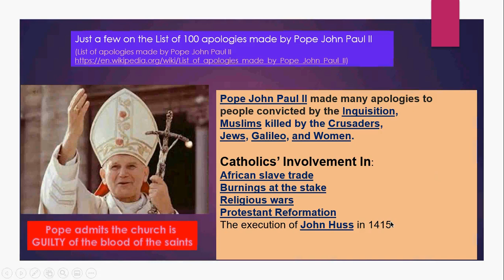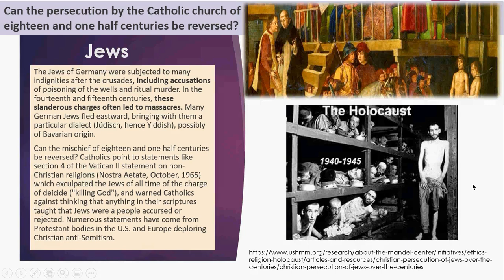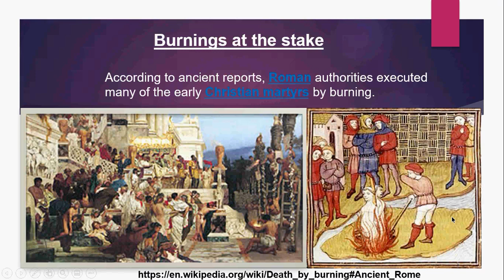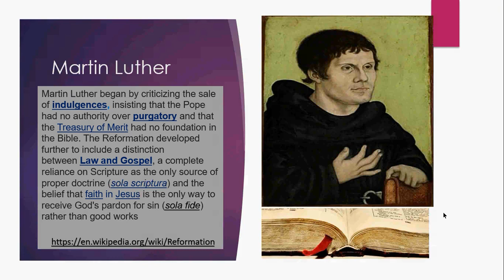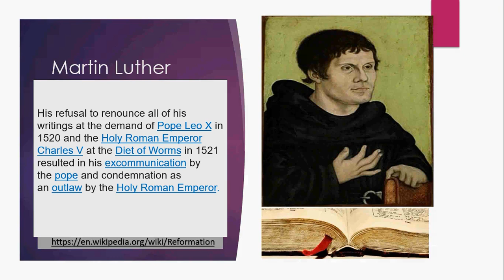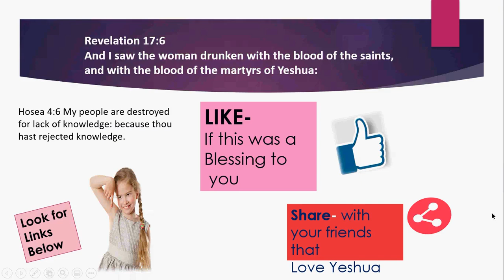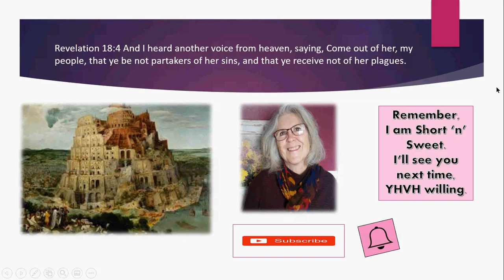Pope admits that the Catholic Church has shed the blood of the saints for centuries.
Pope John Paul II made many apologies to people convicted by the Inquisition, Muslims killed by the Crusaders, Jews, Galileo, and Women.

Catholics’ Involvement In:
African slave trade
Burnings at the stake
Religious wars
Protestant Reformation
The execution of John Huss in 1415
These are just a few on the list of 100 apologies made by Pope John Paul II.
Revelation 17:6
And I saw the woman drunken with the blood of the saints,
and with the blood of the martyrs of Yeshua:

Chapter 2—Persecution in the First Centuries
For the title "Lord God the Pope" see a gloss on the Extravagantes of Pope John XXII, title 14, ch. 4, Declaramus. In an Antwerp edition of the Extravagantes, dated 1584, the words "Dominum Deum nostrum Papam" ("Our Lord God the Pope") occur in column 153. In a Paris edition, dated 1612, they occur in column 140. In several editions published since 1612 the word "Deum" ("God") has been omitted.
(GC p.5631) (GC p. 5811)

(LIST OF APOLOGIES made by Pope John Paul II